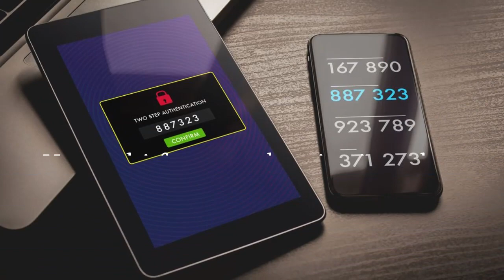Tax Season Tips!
Since 1983, Chan Insurance Agency has helped homeowners and businesses throughout Massachusetts find the best coverage for the best price. We sell and review Auto, Homeowner, Life, Business, and Commercial Insurance packages. We are an Independent Insurance Agency representing over 40 insurance companies, and have access to over 10 Massachusetts Auto Insurance Companies to give you a wide and affordable selection of insurance products.

Our primary objective is to establish a partnership between you and the Insurance Company, which assures you Quality Protection, Valued Customer Service, and above all Excellent Claims Support for your insurance needs.

Chan Insurance is a member of Massachusetts Association of Insurance Agents, Satellite Agency Network (SAN), as well as SIAA Choices.

Call us today at and one of our agents would be glad to provide a free no obligation insurance quote for all of your Auto, Home, Life, Business, and Commercial Insurance needs.